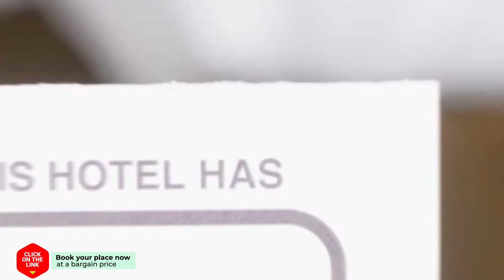Koh Tao Ameen Jeerah hotel review | Hotels in Ko Tao | Thailand Hotels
Koh Tao Ameen Jeerah hotel video review. Hotels in Ko Tao, asian 3 stars hotels.